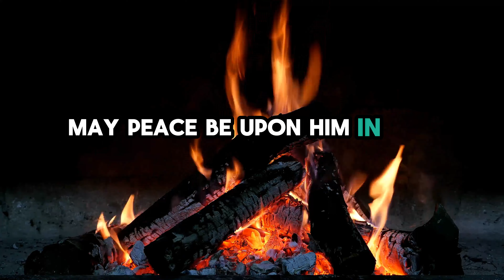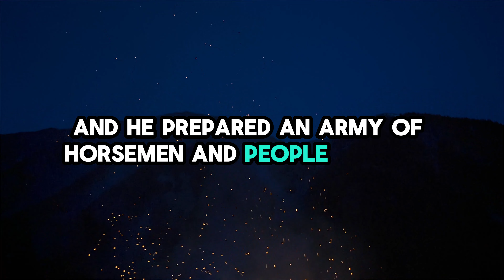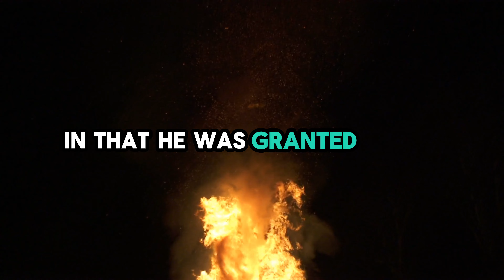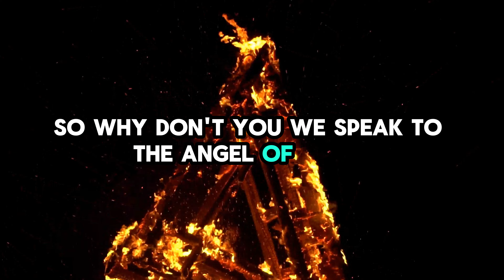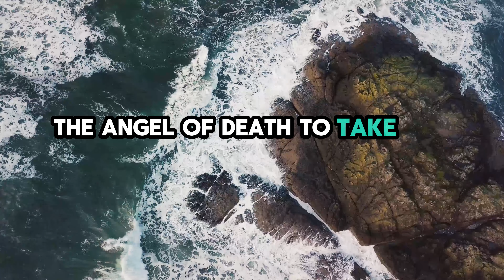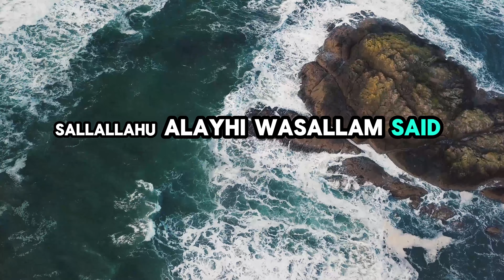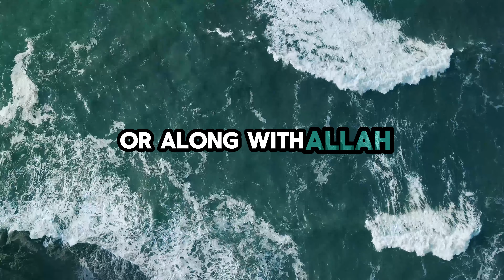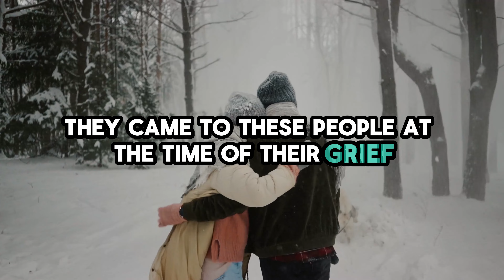Prophet Idris Seerah | The Ancient Tale | Islamic History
Welcome to an enriching journey through the lives of revered prophets in Islamic history. Join us as we explore their remarkable stories, filled with wisdom, compassion, and divine guidance. Let the tales of these extraordinary individuals touch your heart and illuminate your path. 🌙